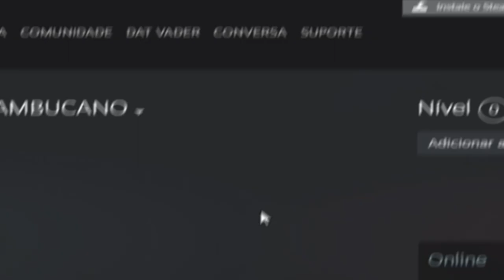Então, decidi dar mais uma chance ao CS:GO FREE... (nova versão 2021)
Depois de muito tempo, pela primeira vez em 2021, voltei ao CS:GO free para passar raiva...